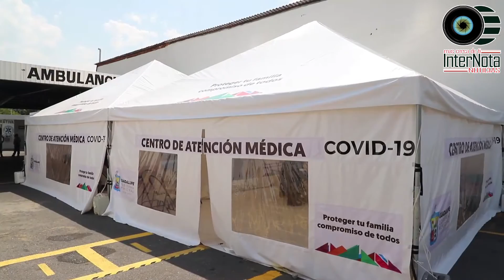PRESENTA CRISTINA DÍAZ SEGUNDO CORTE DE CAJA COVID-19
Guadalupe. - Al presentar el Segundo Corte de Caja COVID-19, la Alcaldesa Cristina Díaz destacó la labor en prevención, asistencia social, seguridad, reactivación económica, transparencia, servicios, en los últimos tres meses en Guadalupe.

De acuerdo al reporte, la Alcaldesa de Guadalupe detalló que se invirtieron 25.5 millones de pesos en productos y servicios relacionados con la emergencia sanitaria, cuyo detalle se encuentra en la página oficial del Municipio.

En materia de seguridad pública, Díaz destacó que, desde finales de marzo a la fecha se disminuyó en un 45% los homicidios; en un 39% en robo de vehículos; 19% en robo a persona; y en un 7% en robo a negocio.

A través del Programa “Proteger tu familia, compromiso de todos”, dijo que el DIF Guadalupe, que Preside Tomás Montoya, entregó 94 mil apoyos alimentarios y kits de limpieza; 3 mil 200 paquetes de leche en polvo y pañales; además de 300 adultos mayores de 75 años inscritos en la campaña “Hoy por ellos”.

En cifras, Cristina Díaz mencionó que se llevan 40 mil 150 litros de gel anti bacterial, 180 mil botes con gel anti bacterial de 60 mililitros; 166 mil 762 cubrebocas; 69 mil 853 guantes desechables; y 6 mil 688 caretas de protección facial y 90 mil 600 litros de solución desinfectante clorada.

Con los 2 cañones sanitizantes, refirió Díaz que, se han realizado mil 800 recorridos en las más de 600 colonias del Municipio, además de que Protección Civil de Guadalupe, a través del ejército sanitizador desinfectó a 6 mil instalaciones.

A través del Módulo de Orientación e Información del COVID-19, instalado por el Municipio de Guadalupe, se atendieron a 160 personas con síntomas de coronavirus, 12 personas valoradas en Urgencias y trasladados al Hospital; además de 8 personas canalizadas a un Hospital COVID.